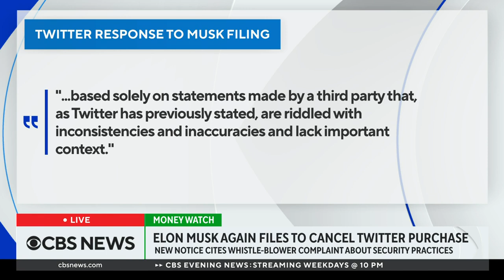Elon Musk files new notice to cancel Twitter purchase, citing whistleblower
In another attempt to cancel his purchase of Twitter, Elon Musk has cited a complaint by whistleblower Peiter "Mudge" Zatko, former head of security for the company.  Rick Jordan, CEO of Reachout Technology, joins CBS News to discuss Musk's new strategy and how it will affect the future of Twitter.